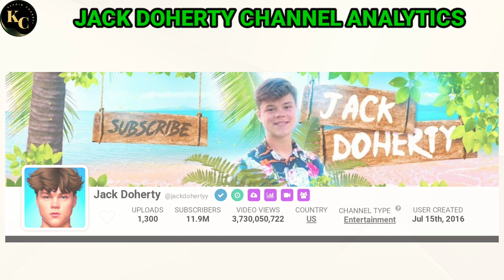JACK DOHERTY‼️ HOW MUCH MONEY DOES HE EARN FROM HIS YOUTUBE CHANNEL⁉️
In this video. I will invite you to review JACK DOHERTY income from YouTube.

don't forget to subscribe to this channel,so I can continue to share information about YouTuber earnings,And if you have a request for your favorite YouTuber's income that you want to review, please comment in the comments column.

youtube salary
youtube income
youtube earnings